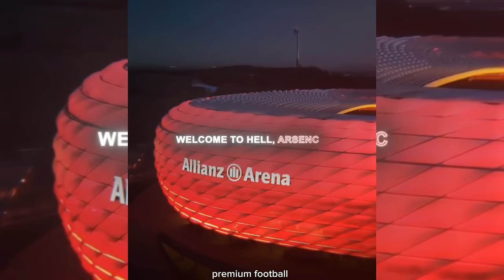BEST FOOTBALL EDITS - FAILS, GOALS & SKILLS (#40) | Football TikTok Compilation 40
football tiktok,
compilation de tiktok de football,
chansons de football tiktok,
vidéos de foot tiktok,
editss de tiktok de football,
tiktoks de football 10 minutes,
tiktoks foot 1 hour,
danse de football tiktok,
des tiktoks de football pour vous exciter,
foot tiktok 1h,
noms de chansons de football tiktok,
football tiktok amharique,
audios de football tiktok,
football tiktok argentine,
comptes tiktok football,
anime football tiktok,
noms de compte football tiktok,
attitude de football tik tok,
chanson arabe de football tiktok,
tiktok football américain,
tiktok football argentin,
compilation de football américain tiktok,
toutes les chansons de football tiktok,
football tiktok grands succès,
football tiktok brésil,
football tik tok meilleur,
meilleures chansons de football tiktok,
chanson tiktok du football brésilien,
meilleures edits de tiktok de football,
brésil danse football tiktok,
meilleure compilation de tiktok de football,
meilleures chansons de football tiktok 2023,
compilation de football tiktok 2023,
couples de football tiktok,
compilation football tiktok 1 heure,
compilation de football tiktok drôle,
clips foot tiktok,
moments les plus froids du football tiktok,
couple de foot tiktok,
edits sympas du football tiktok,
meilleures éditions de football,
modifications de football 2023